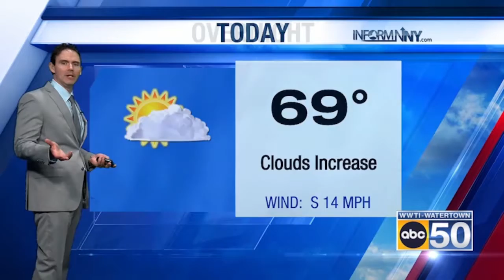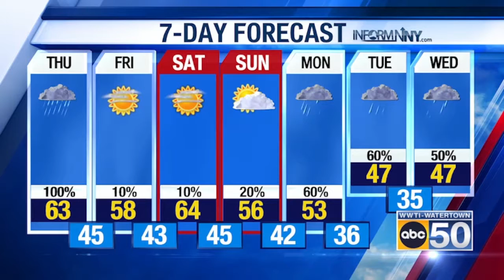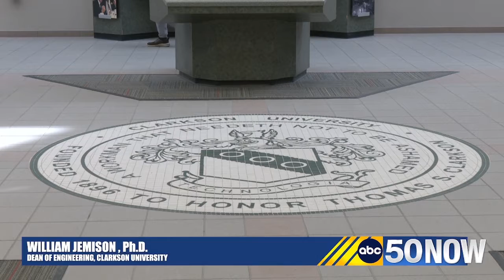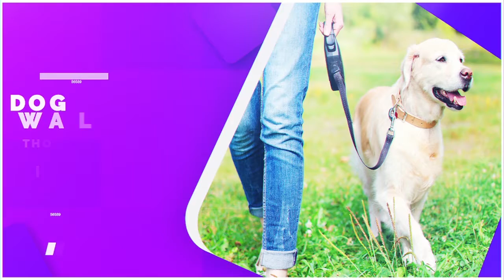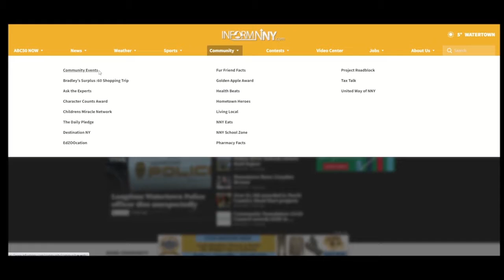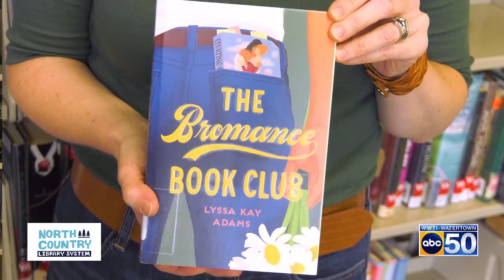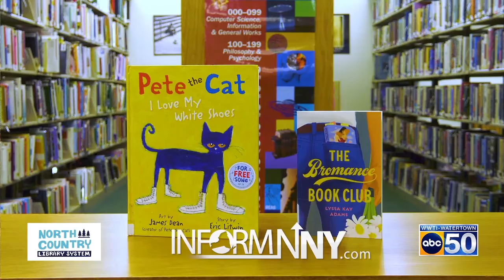Watch ABC50 NOW Live: October 12,2022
ABC50’s Isabella Colello and Delaney Keppner bring you the latest North Country news, weather updates and community events.